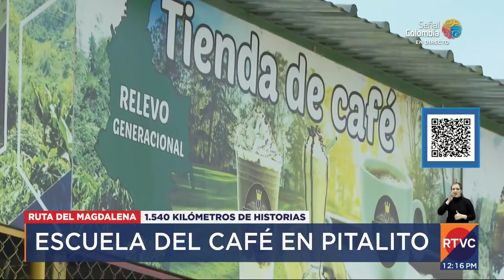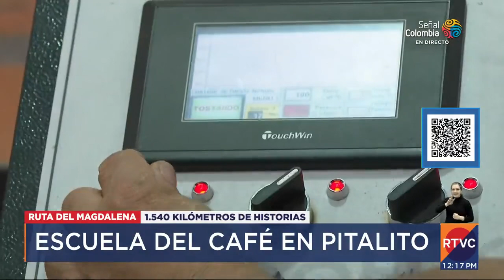¿Dónde se produce más café en Colombia? | RTVC Noticias